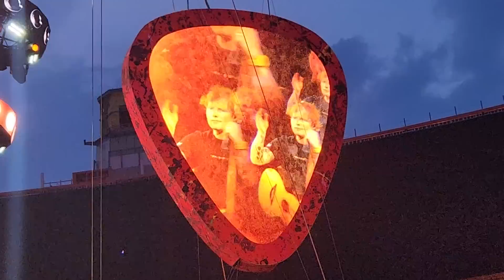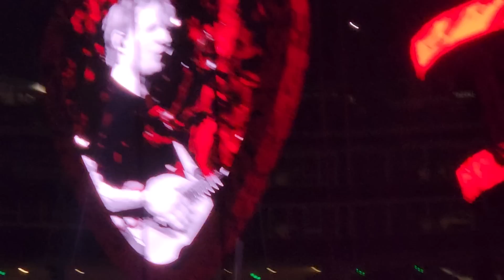Ed Sheeran 6/30/2023 Gillette Stadium